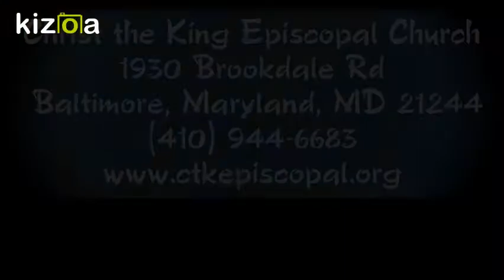Kizoa Movie - Video - Slideshow Maker: Christ the King Episcopal Church - Choir Sunday